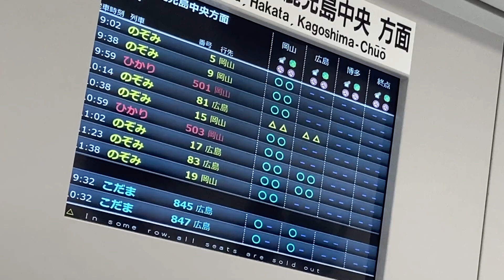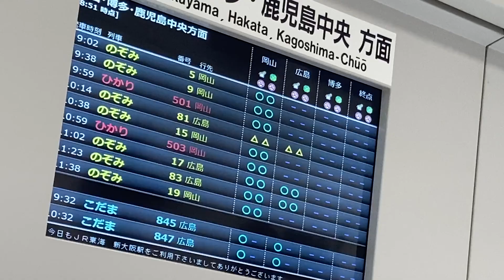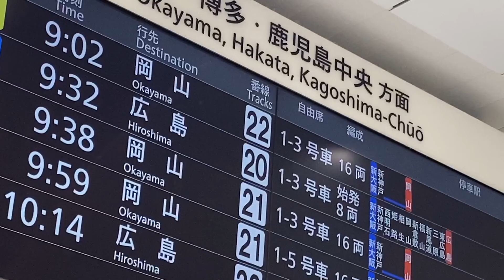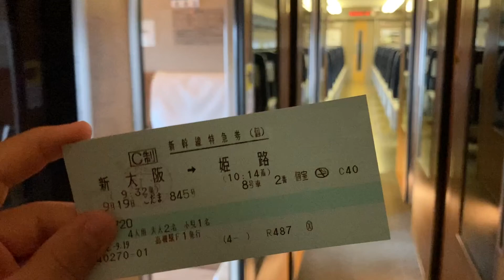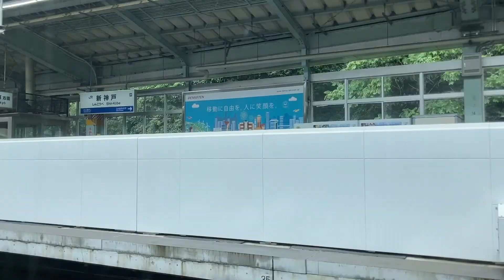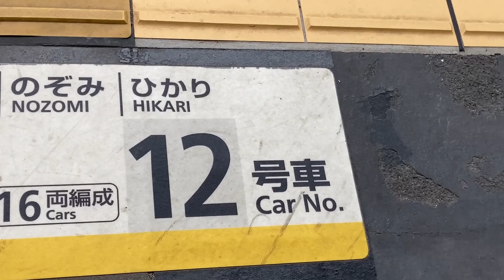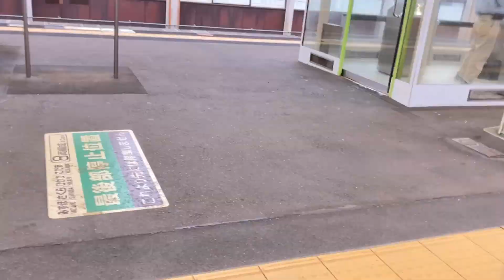【コロナ禍に最適！】個室の新幹線で姫路へ‼︎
台風14号接近に伴い、広島⇔博多間は終日運転見合わせとなりました。
そのため、のぞみ号やひかり,こだま号が岡山や広島行となりました。
せっかくなので、久しぶりのコンパーメント席の利用も兼ねて乗車してきました‼︎